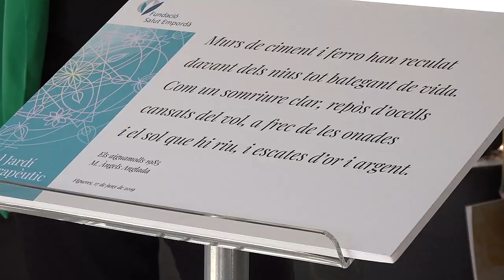Inauguració del jardí terapèutic del Bernat Jaume de Figueres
La Fundació Salut Empordà (FSE) ha inaugurat el nou Jardí Terapèutic, ubicat a la terrassa de la primera planta del Centre
Sociosanitari Bernat Jaume. Es tracta d’un projecte innovador a la demarcació de Girona, ja que no hi ha cap recinte hospitalari que disposi d’una zona similar.